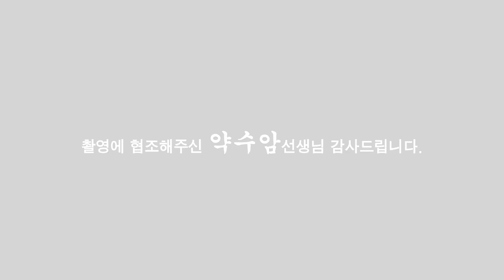(용한점집)캐나다에서 점사받길 희망한 사례자! 약수암에서 페이스톡으로 실시간 점사진행! [점점tv정주행하기]